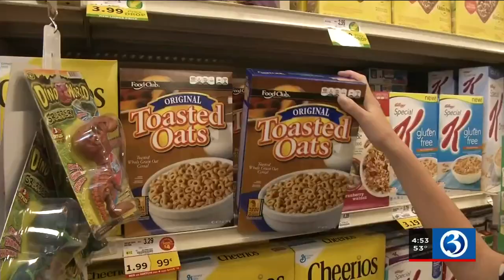BRIGHT SPOT: Instacart driver saves customer’s life when she smells gas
An Instacart driver is being credited with saving a Georgia man from a gas leak because she paid attention to her surroundings and followed her instincts.